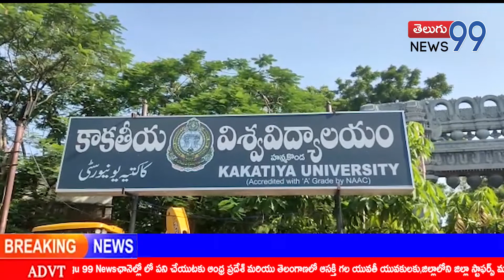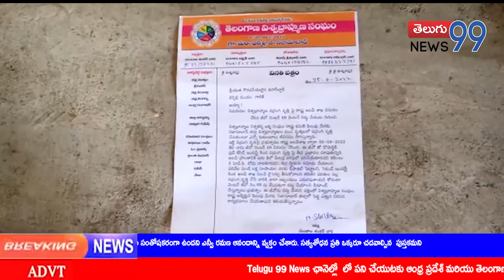PRIME TIME NEWS BULLETIN | 25-08-2022